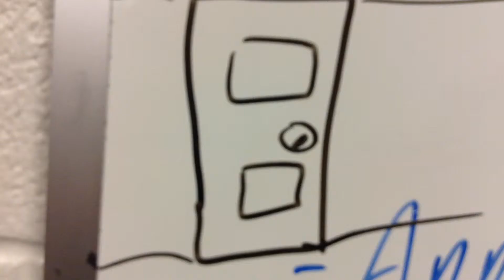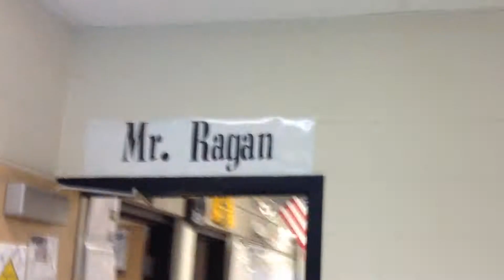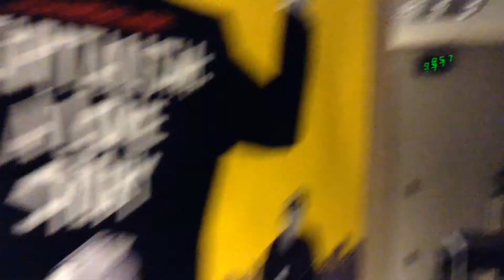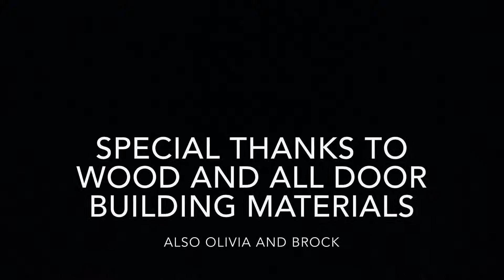Door Montage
Does this count as a Kyle POV? - Kyle